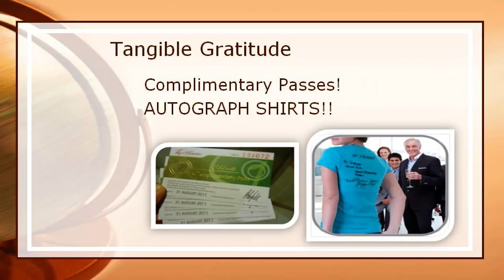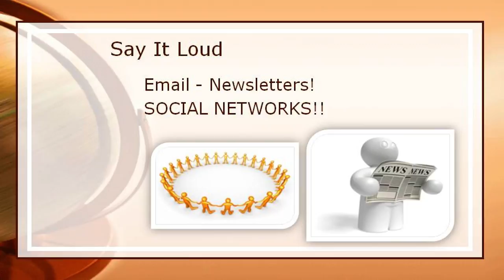Video 11- seven To Do's when Fundraiser Ends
Video 11 of 30 how to do video suite titled: "seven To Do's when Fundraiser Ends".
When your Music Fund Raising Ideas ends, there are seven important 'To Do's" you will be made aware of, in this video. For additional Music Fund Raising Ideas fundraising letter writing tips and promotional fundraiser ideas by professional fundraisers, feel welcome to visit us at.

The perfect  Music Fund Raising Ideas  information channel for all your SIGnaShirt Specialties Promotional Fundraiser events and Music Fund Raising Ideas promotional branded products, visit us at...

And we also offer Music Fund Raising Ideas 'wholesale pricing' on custom Music Fund Raising Ideas printed shirts, crafts, craft kits, creativity kits and promotional products to make your next Music Fund Raising Ideas event spectacular! where we welcome you with free fundraiser tips!.